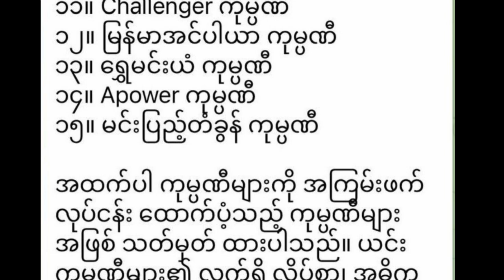Karen Post#ကညီကီၢ်ပယီၤသုး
Hello and welcome to Myanmar News
Stay up to date with the latest news and developments from Myanmar with this daily news channel! Our dedicated team of journalists and correspondents bring you the latest news, politics, business, and culture from across the country. Whether you're looking for in-depth analysis of current events or a quick overview of the day's headlines, we've got you covered.